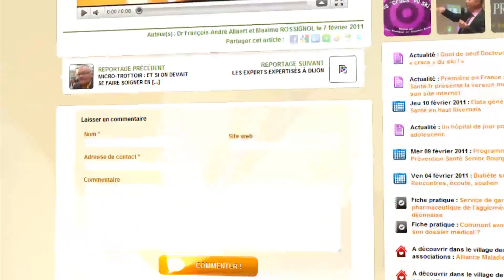Le rythme scolaire ou l'éternel DEBAT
Les rentrées passent ... Mais les sujets à débat restent! La question du rythme scolaire divise depuis plusieurs années déjà. Pourtant, et c'est pour cette raison qu'il alimente encore les conversations devant les grilles des écoles, aucune décision n'a été prise quant à une modification des journées de travail de nos écoliers. Dijon Santé accueille le Docteur Marie-Claude Boivin, Médecin coordinatrice au rectorat de Dijon et Odile Guerin, parent d'élèves à l'association PEEP 21.